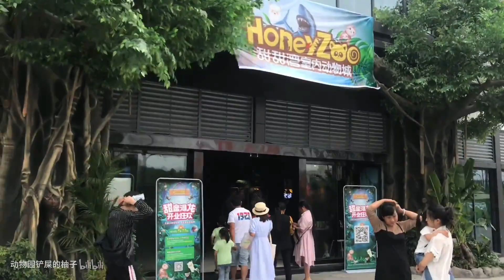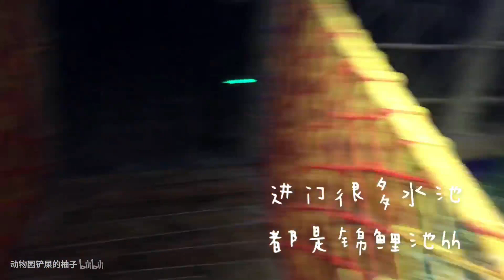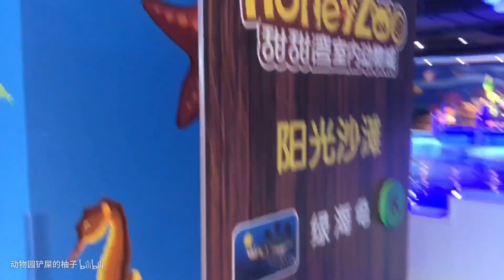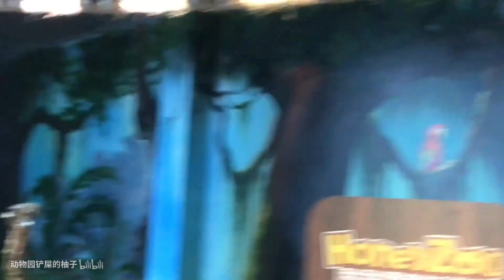【探店vlog】半开放式的动物园到底有多好玩！进去了简直就是阿伟埋葬地都不想出来了！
因为昨天下午人太多了 很多小地方也没拍到 之后入职了我会慢慢的给大家一个区域一个区域的去讲解的qwq 有些地方比较晃因为我一边拿相机一边拿手机不好拍 qwq 8号意思啦 其实这就是我的工作环境 每天各种各样小动物 哈哈哈哈哈
 这个动物园地址就在长沙浔龙河小镇（建议开车去在郊区比较偏僻！
音乐家: @iksonofficia